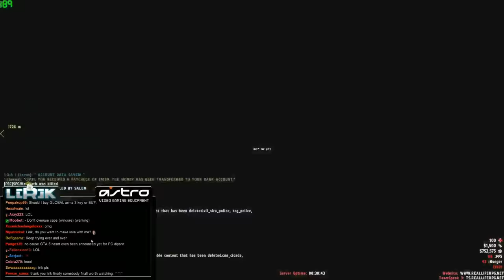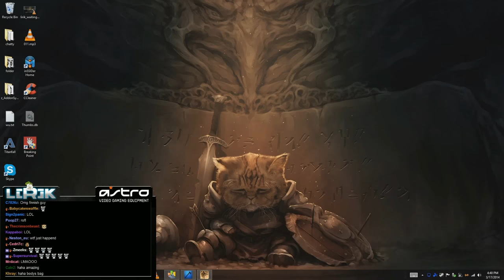Priest - Island life | Lirik